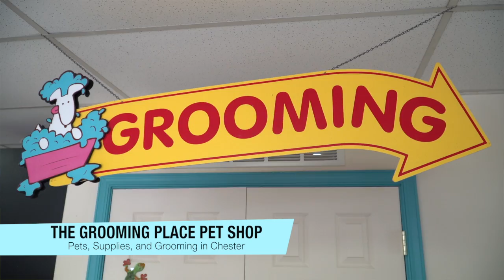For Pets' Sake: The Grooming Place Pet Shop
Special Edition of For Pets' Sake!
We visit The Grooming Place Pet Shop in Chester and talk with owner, Helen Bennett about what products and services they offer!
1713 Main St
Chester, MD